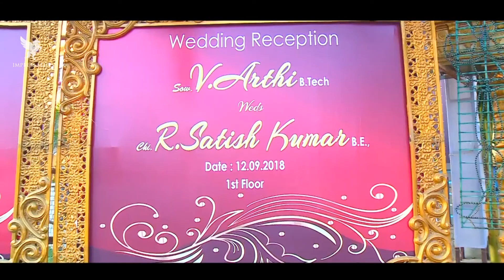Arthi & Satish Kumar | Reception Montage | Arul Murugan Towers, Pallavaram